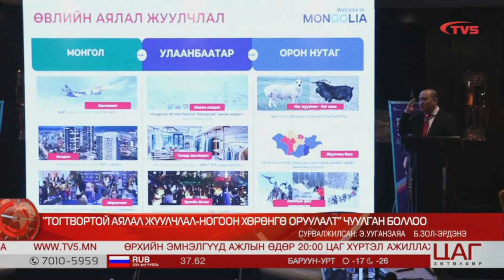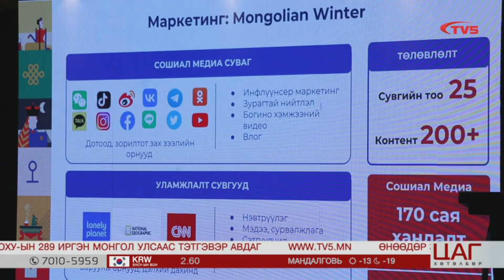"Тогтвортой аялал жуулчлал-Ногоон хөрөнгө оруулалт" чуулган боллоо